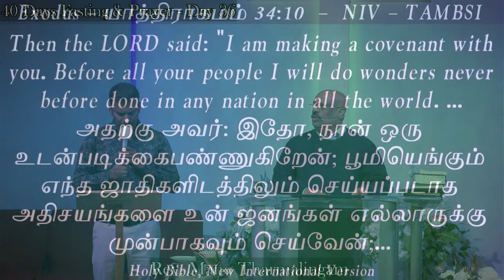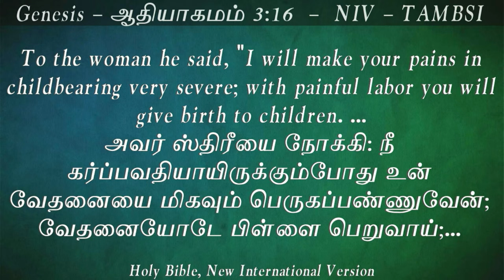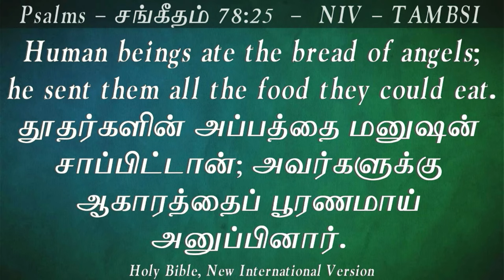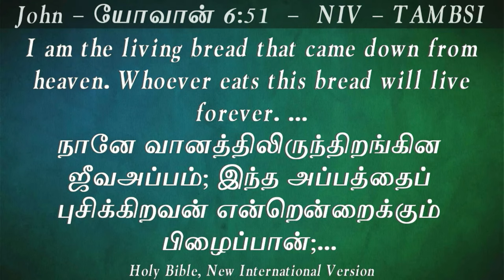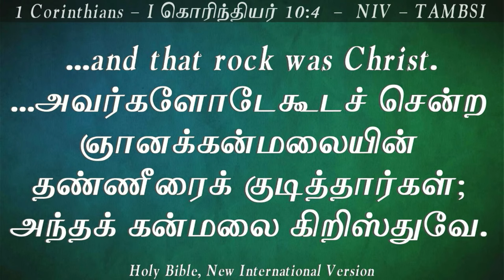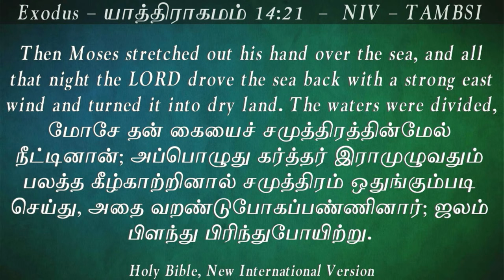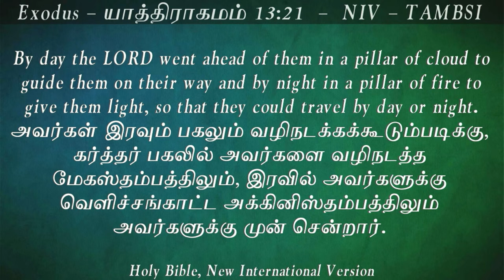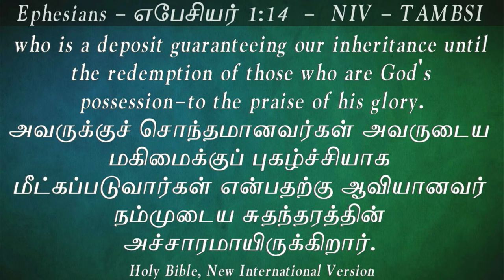40 Days of Fasting & Prayer | Day - 36 | Rev. Mano Tharmalingam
Praise Tabernacle
5155 Spectrum way, Unit 7
Mississauga ON
L4W 5A1
You tube: Praise tabernacle Mississauga
For listen Psalms all days and all year long
Psalms in videos:
You tube channel : praise tabernacle Mississauga music
Every Sunday : 9:15 AM & 10:30 AM - services. 9:15 AM - Sunday school